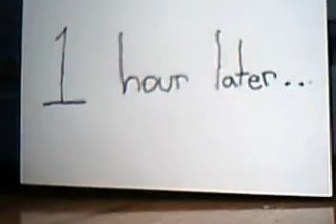Indiana Jones Epic!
Stop Motion Lego!